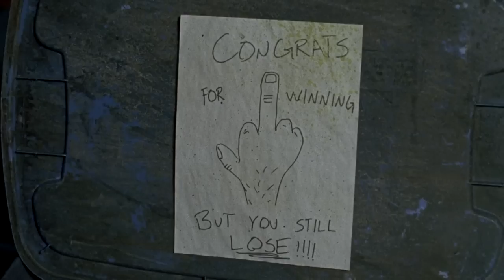FIRST HALF MESSAGE EXPLAINED | The Walking Dead Season 7